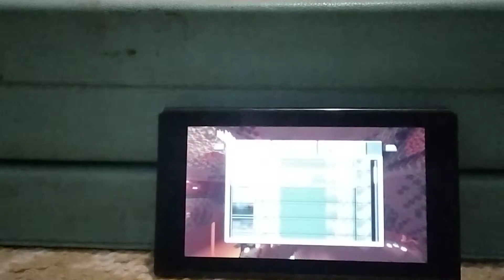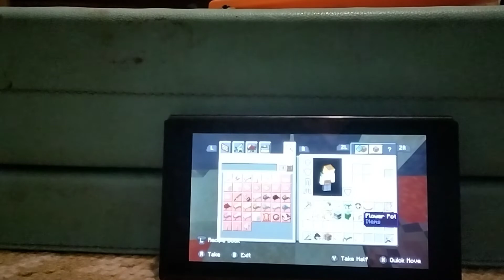minecraft huge disaster